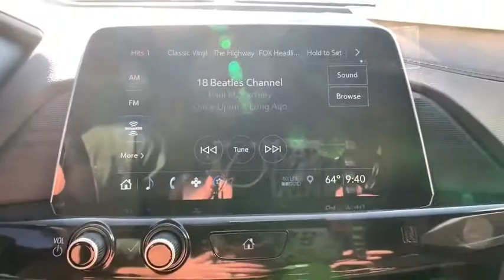2020 Cadillac CT4 Reno, Sparks, Elko, Lake Tahoe, Mammoth, NV C20062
Summit White New 2020 Cadillac CT4 available in Reno, Nevada at Michael Hohl GM. Servicing the Sparks, Elko, Lake Tahoe, Mammoth, NV area.

Summit White 2020 Cadillac CT4 Luxury AWD 8-Speed Automatic 2.0L Turbochargedbrbr23/32 City/Highway MPG